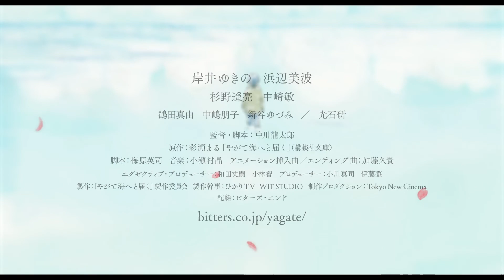『やがて海へと届く』Blu-ray＆DVD 10/5発売！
主演:岸井ゆきの×出演:浜辺美波 が強い絆で結ばれた「親友同士」に、最注目作家・彩瀬まるの同名小説を、監督・中川龍太郎が実写映画化!

『やがて海へと届く』Blu-ray＆DVD
10月5日(水)発売！

■映像特典
・「やがて海へと届く」ができるまで
・3/30完成披露試写会
・4/2舞台挨拶(TOHOシネマズ六本木)
・劇場予告編
・フォトギャラリー

■いま最も勢いがある、世代を代表するふたりの夢の競演！
■「実写化困難」とも囁かれていた彩瀬まるの同名小説の映画化に挑戦した、国内外で注目される中川龍太郎監督
■TV・CMで大ブレイク中の俳優・杉野遥亮が、浜辺美波の彼氏役として登場。

【キャスト】
■岸井ゆきの
■浜辺美波
■杉野遥亮
■中崎敏
■鶴田真由
■中嶋朋子
■新谷ゆづみ
■光石研

【スタッフ】
■監督：中川龍太郎
■脚本：中川龍太郎、梅原英司
■原作：彩瀬まる「やがて海へと届く」（講談社文庫）
■プロデューサー：小川真司・伊藤整
■撮影：大内泰
■照明：神野宏賢
■編集：田巻源太
■アニメーション挿入曲/エンディング曲：加藤久貴
■アニメーション監督：久保雄太郎・米谷聡美

【ストーリー】
引っ込み思案で自分をうまく出せない真奈は、自由奔放でミステリアスなすみれと出会い親友になる。しかし、すみれは一人旅に出たまま突然いなくなってしまう。あれから5年―真奈はすみれの不在をいまだ受け入れられず、彼女を亡き者として扱う周囲に反発を感じていた。ある日、真奈はすみれのかつての恋人・遠野から彼女が大切にしていたビデオカメラを受け取る。そこには、真奈とすみれが過ごした時間と、知らなかった彼女の秘密が残されていた…。真奈はもう一度すみれと向き合うために、彼女が最後に旅した地へと向かう。本当の親友を探す旅の先で、真奈が見つけたものとは。

発売元：日活株式会社
販売元：株式会社ハピネット・メディアマーケティング
(C)2022 映画「やがて海へと届く」製作委員会